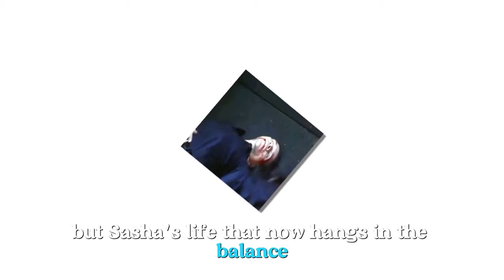Sasha’s mysterious disappearance, Holly receives a threatening message | GH Spoilers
Sasha’s mysterious disappearance, Holly receives a threatening message